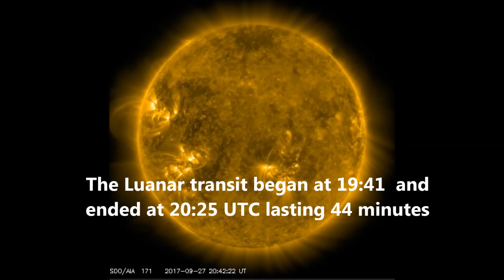SDO LUNAR TRANSIT 19TH OCTOBER 2017